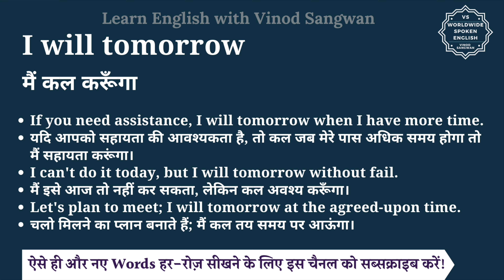I will tomorrow meaning in Hindi | I will tomorrow ka matlab kya hota hai | English to hindi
इस वीडियो में आप I will tomorrow का हिंदी में मतलब समझेंगे और साथ में I will tomorrow का pronunciation भी सीखेंगें यानि की आप I will tomorrow के अर्थ के साथ साथ ये भी सीखेंगें की I will tomorrow को कैसे बोले या I will tomorrow को बोलने का सही तरीका क्या है |

तो बस एक मिनट में सीखिए I will tomorrow को|
Let’s learn Hindi Meaning of I will tomorrow in detail.

I will tomorrow का हिंदी में अर्थ होता है
मैं कल करूँगा

If you need assistance, I will tomorrow when I have more time.
यदि आपको सहायता की आवश्यकता है, तो कल जब मेरे पास अधिक समय होगा तो मैं सहायता करूंगा।
I can't do it today, but I will tomorrow without fail.
मैं इसे आज तो नहीं कर सकता, लेकिन कल अवश्य करूँगा।
Let's plan to meet; I will tomorrow at the agreed-upon time.
चलो मिलने का प्लान बनाते हैं; मैं कल तय समय पर आऊंगा।

I will tomorrow को इन उदाहरणों से और अच्छे से समझ सकते हैं